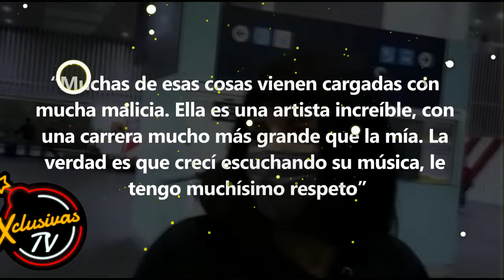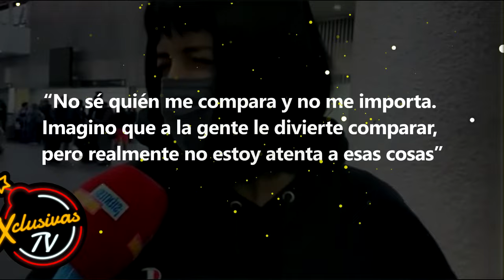La sabia respuesta de Cazzu ante la polémica de Nodal con BELINDA.